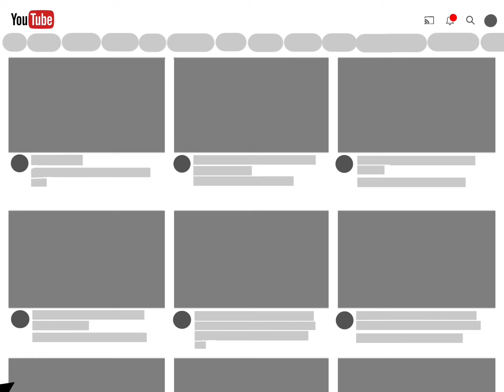My Cousin SLAYED *FW*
Perrr